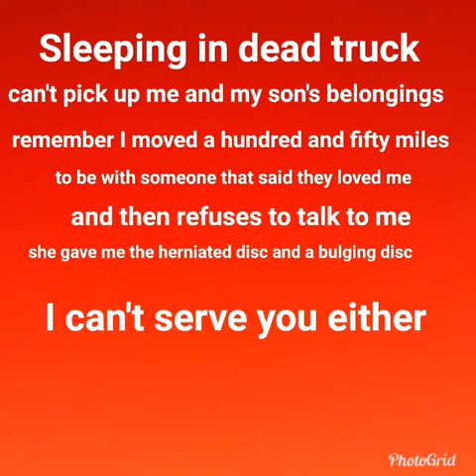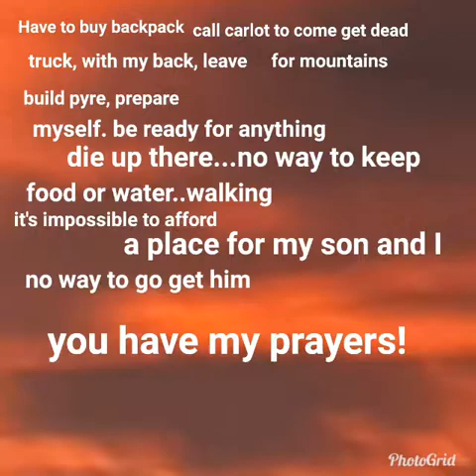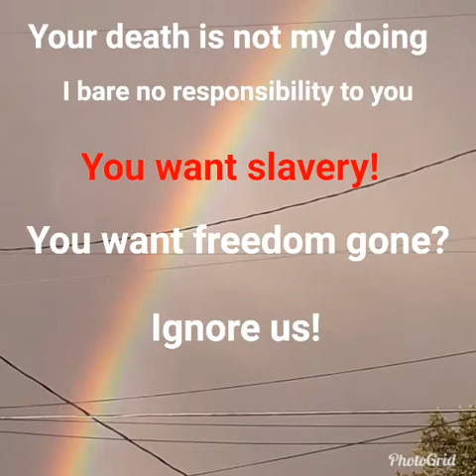We Need your Donations for used truck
Cashed out life insurance policy for used truck dead now cannot do dragon FIRE concerts Exposing all evidence since 2002...PLEASE AMERICA SHARE THESE VIDEOS TO AWAKEN THE MASSES FREE CONCERTS NATIONWIDE!  DRAGON FIRE CONCERTS ME! SON NINJUTSU RAVEN I AM YOUR AMERICAN EAGLE FAST DRAW COWBOY SNIPER DRAGON...PLEASE DONATE TODAY AT BANNER BANK JUSTICE SEEKERS AMERICA ALEX COMO YOUR TERRORIST KILLER IN AMERICA!!! BLACK WIDOW SQUAD LEADER TOOK OUT FIFTY ...10 000 VOLUNTEERS 17 YEAR PREMIER INVESTIGATION!!